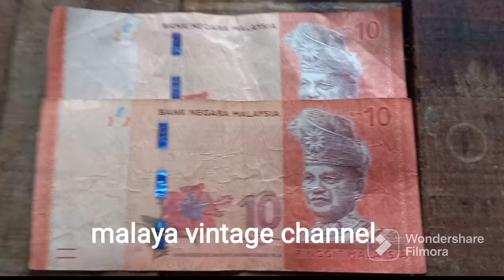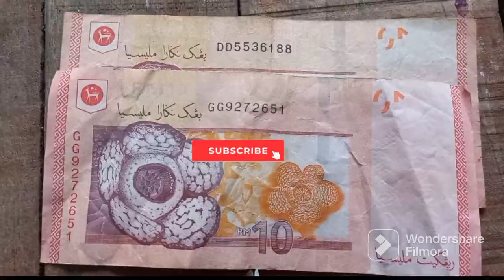RM 10 : SoLid PreFix DD & GG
Hobi dan perkongsian ciei fancy yang paling senang diperolehi.

TQ